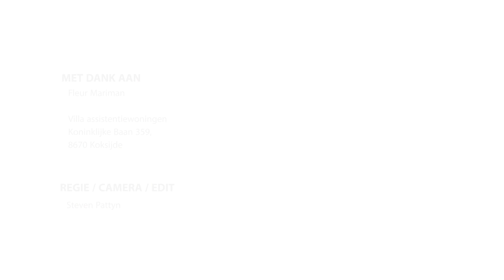Jonge ondernemers in de Westhoek: Fleur